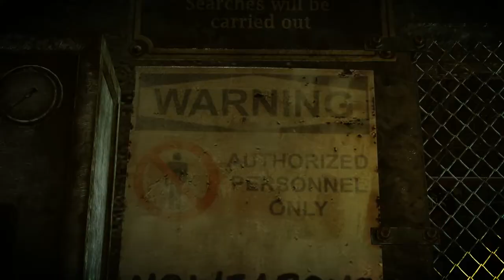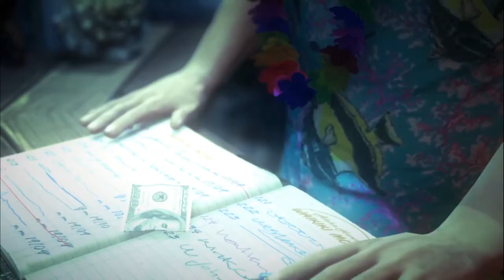[Let's Play FR] Hitman Absolution Episode 12 - Une Nuit de Combat -[Full HD 1080P]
On arrive enfin face à face à un gros tas de muscle puis s'en suit une attaque de saintes pas contente !

Après un Hitman Blood Money aux petits oignons, on se retrouve ici avec  Hitman Absolution où le gameplay a été développé de manière quasi-parfaite pour rendre les missions de 47 encore + jouissif avec bon nombre de solutions pour chaque assassinat !

- 7 € de réduction pour vous inscrire sur l’offre de votre choix à avec mon code « MrHusotsukigamo7 »
300 points offerts sur ZappyDay – le site qui vous fait gagner plein de cadeaux facilement en cliquant